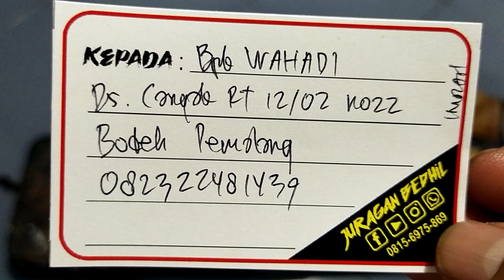MS28S Paket Promo 1999... Pesanan Bpk. Wahadi... Pemalang...